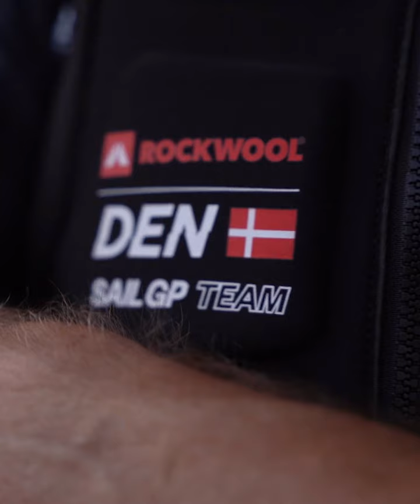OFFICIAL: Nathan Outteridge will sub in for Nicolai Sehested to drive the Danish F50 at Abu Dhabi 🙌